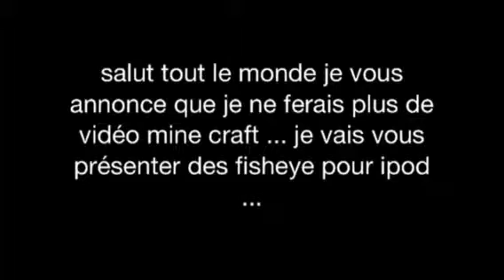Des nouveautés sur ma chaîne